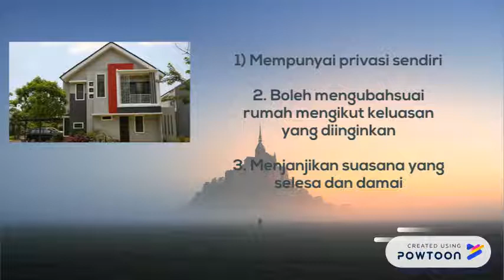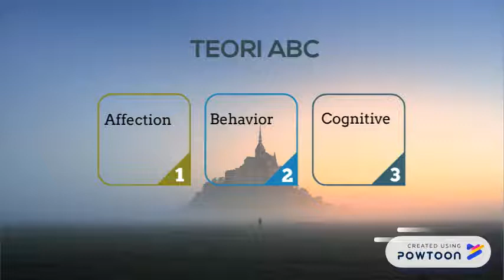tugasan satu rumah & anda